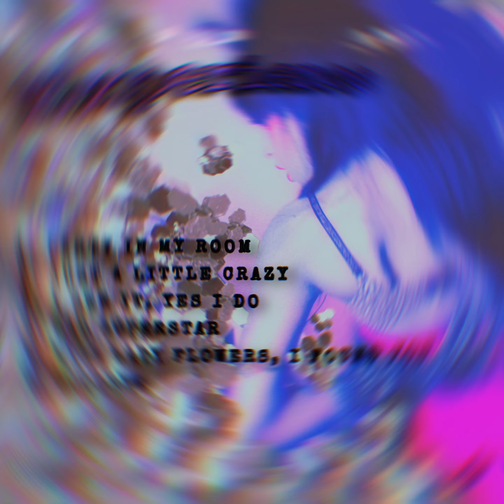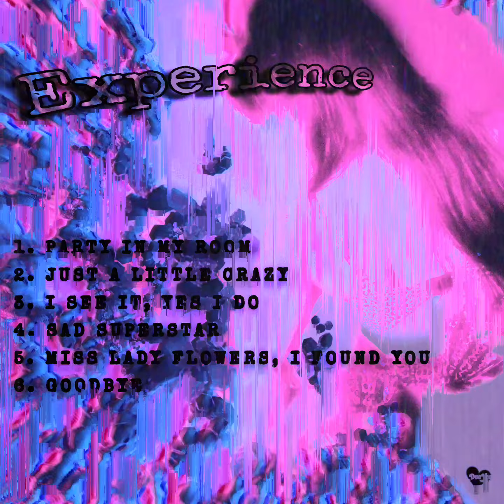DiANA Vee - Experience (Full Album)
Warning!: Intense lightning ⚡️⚠️⚡️Colorful Imagery. Heavy Light Strobe.
Artist: DiANA VEE
Album: Experience

Full Length Album

Caution: Sensitive Lightning ⚡️ ⚠️ ⚡️